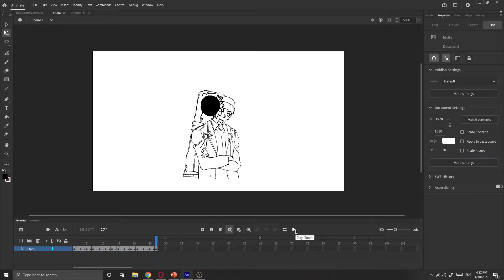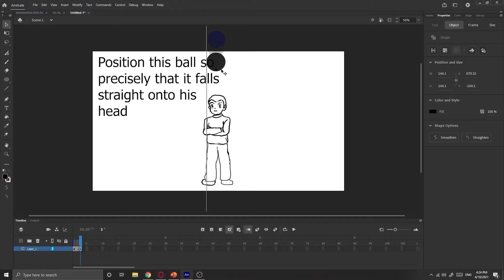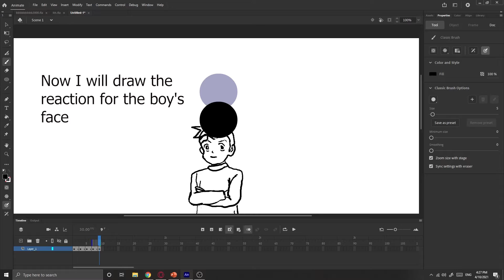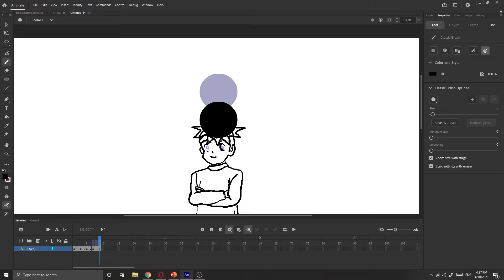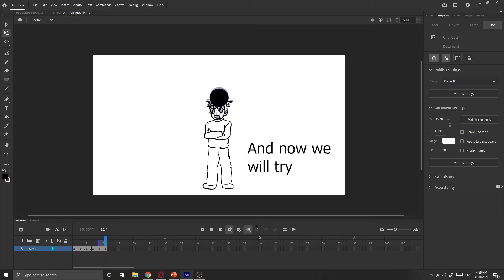Adobe Animate - How To Make A Ball Hitting An Object Animation